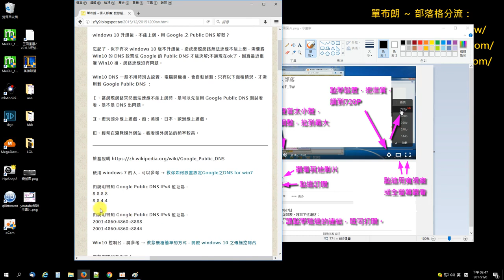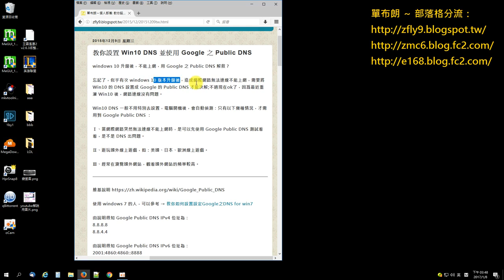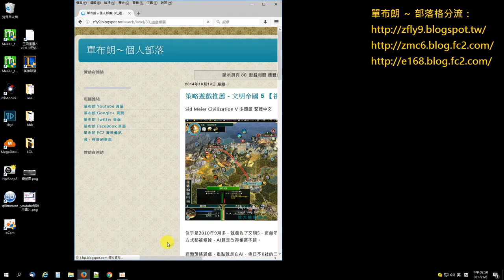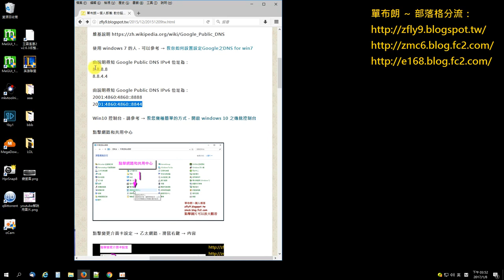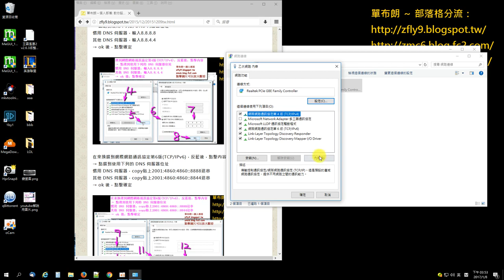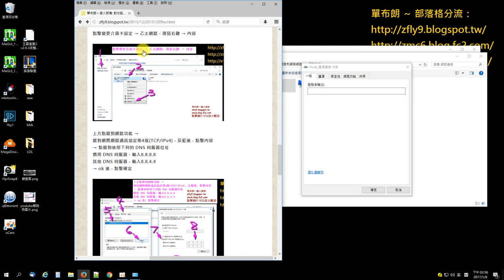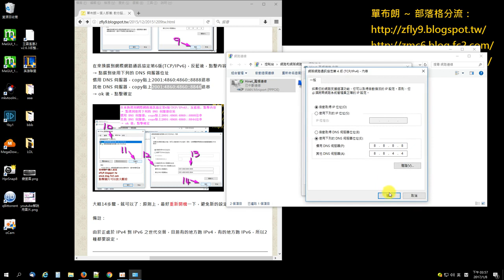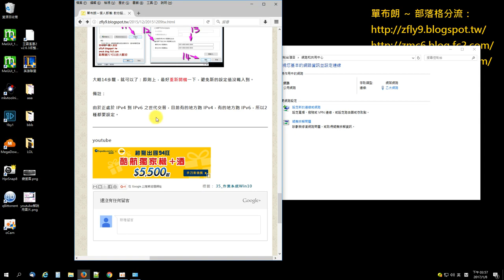教你如何設置設定 Google Public DNS 地址，在 Windows 10 裡面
windows 10 升級後，不能上網，用 Google Public DNS 來解救？
很久以前發生的事，忘記了，似乎有次 windows 10 版本升級後，造成網際網路無法連線不能上網，需要將 Win10 的 DNS 設置成 Google 的 Public DNS 才能決解，不過現在ok了，因爲最近重灌 Win10 後，網路連線方面，完全沒有問題

如果可行
您可以使用 [超級感謝] 或 [加入]
幾百幾千大額資金更好，也許對你來說我只是一個過客，又也許明天或者後天你就忘記了我這一個頻道，但對於我來說卻是個很大的幫助
這樣我就能夠持續的更新下去
在此先謝謝您的幫助

火燒心、胃食道逆流、頻尿、小便尿不完一直跑廁所、健忘、記憶力減退意思就是東西記不住一下子就忘、頭痛、頭暈、耳鳴、口乾、疲勞、失眠、便秘、腰痠、五十肩、右肩膀時常感到刺痛

已經很久了都過好幾個年頭，我身體狀況一直不太好很不穩定因此長期失業沒工作，所以請大家用錢資助我在此先謝謝您的幫助
如果可能的話

您還可以使用 [分享]
然後分享到你自己的 Facebook ...等之類的互動平台

個人我想要購買一些電腦硬體、測試設備、零件及材料
我沒有錢
如果可能的話

提醒大家一個小技巧
右下角的設定，播放速度，切換到 1.25 或 1.5
所以請大家在觀看的時候，將播放速度切換到 1.25 或 1.5